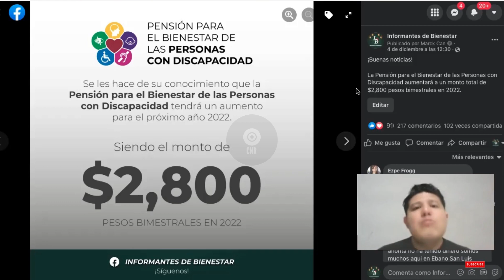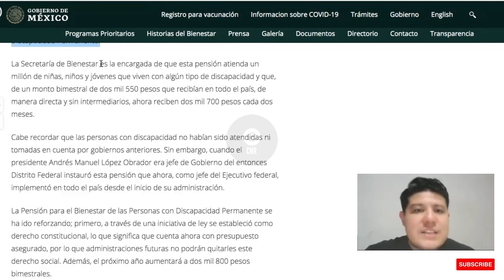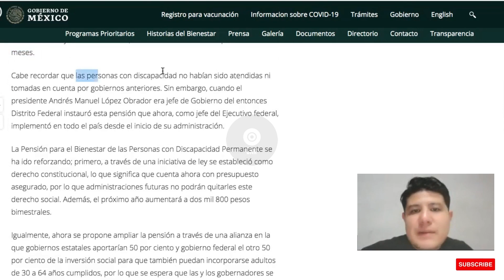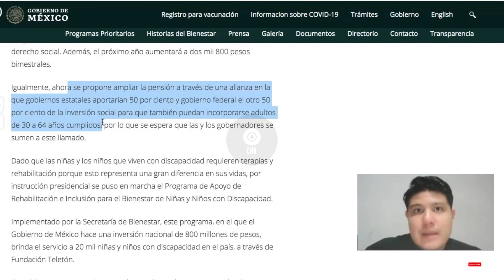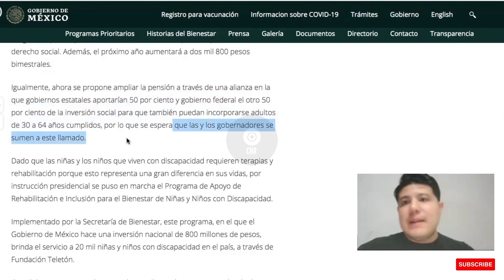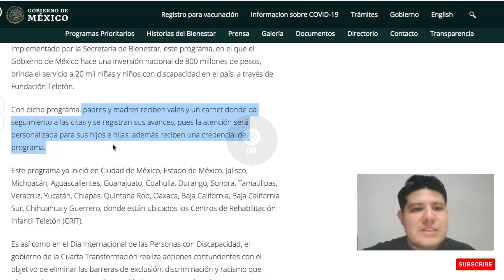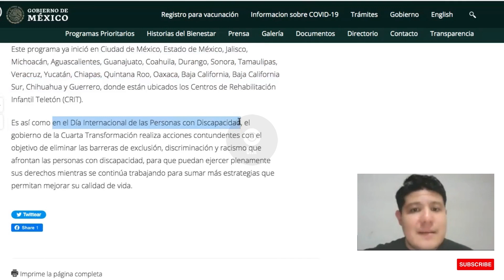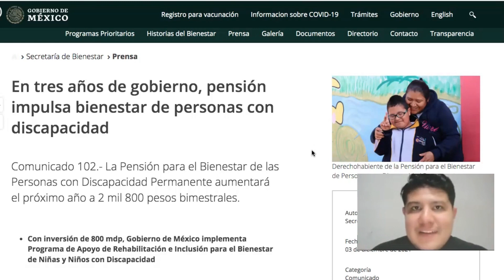La Pensión *Bienestar de Personas con Discapacidad aumentará el próximo año a 2800 pesos bimestrales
✅ Se propone ampliar la pensión a través de una alianza en la que GOBIERNOS estatales aportarían 50 por ciento y gobierno federal el otro 50 por ciento de la inversión social para que también puedan incorporarse adultos de 30 a 64 años cumplidos, por lo que se espera que las y los gobernadores se sumen a este llamado.

REGISTRO A LA *PENSIÓN PARA PERSONAS CON *DISCAPACIDAD APOYO ECONÓMICO BIMESTRAL. NOTICIAS CNR

Si estás leyendo esto significa que perteneces al 1% de la gente que lee las descripciones de los videos HASTA EL FINAL. Déjame un comentario con un emoji de un pollito 🐥, si veo muchos me alegrarás el día!!  😊 👍